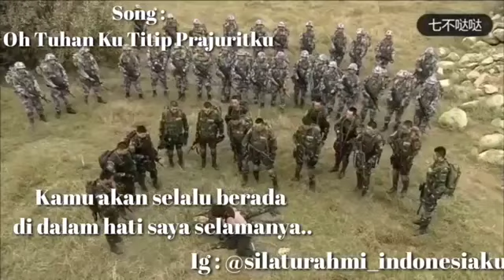Prajuritku.. Ku ikhlaskan dirimu demi negaraku.